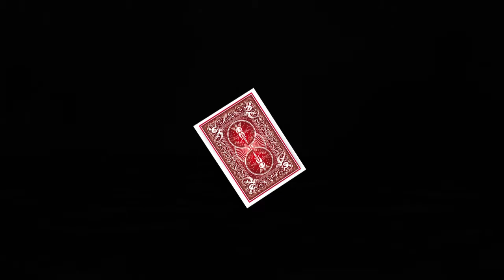MAIN diddy 2